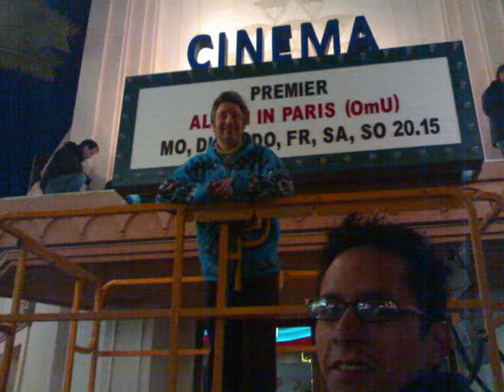Antonio Rodríguez reel of sets and props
Some pictures about my work.